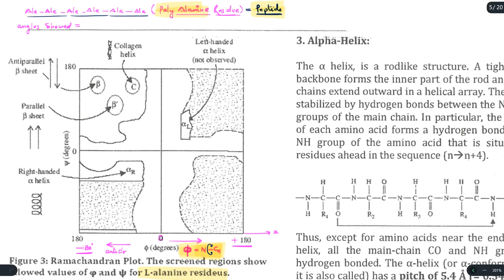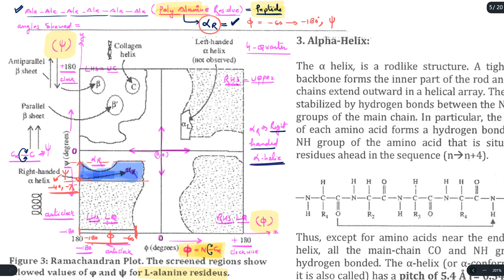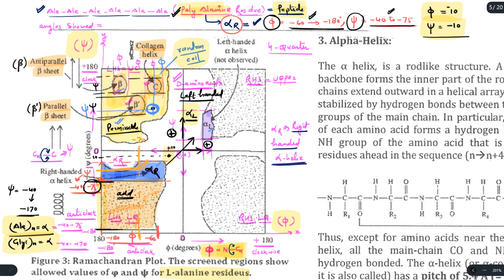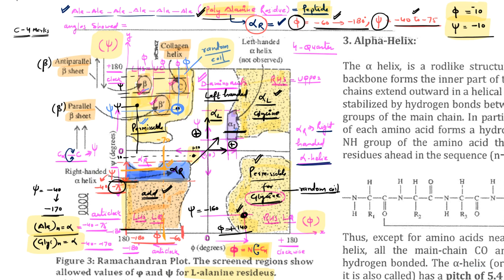Ramachandaran Plot & Secondary Conformations (BC/32)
PROTEINS | Biochemistry | CSIR-NET LIFE SCIENCE & GATE |Online Class Series 2022 | Crash Course | BiLS – THE BIO POINT

Current Video Information:
1. This video is a part of CSIR & GATE – Life Sciences Series 2022.
2. We have discussed the following topics in this video:
# Ramachandaran Plot or Stearic Contour Diagram: Basic principle and presentation of possible phai (φ) & psi (ψ) dihedral angles on the plot.
# Secondary conformations of Proteins: Types & underlying H-bonding features.
# Alpha Helices and beta Sheets.
# Beta turns.
# Tertiary structure of proteins.
# Protein Motifs and Domains.
# Quaternary structure of proteins.

To download Pdf of the live class, Class Notes, and Quick updates related to CSIR & GATE Examinations you can join our telegram channel.

About Us :- Happy to introduce ourselves as a quality platform for CSIR-NET and GATE preparations for subject Life Sciences. We are designed to nurture all level students whether they have any short of subject or question processing difficulties because of their M.Sc. or Pre-M.Sc. issues. We are again happy to say that Hindi medium students find similarly confidence to grow with easiest teaching and practice schedules of BiLS. We stand with the most quality result producing setup in the field of Life sciences focusing to develop highest satisfaction in our students.
Comprehensive study material, quality teaching, in-class daily question solving approaches, week-end tests, unit tests, minor and mega tests, pre-exam doubt relook sessions are parts of our blended strategy to develop desired level of subject expertize of each student enrolled with us. We welcome you as an aspirant with full of commitment, dedication, co-operation & right efforts to join us.
Stay in touch with your queries, suggestions, views and information to help us to serve you better for grabbing your dreams in the most progressive fields of Life Sciences, Biotechnology, Biochemistry, Zoology, Botany, Microbiology, Genetics, Bioinformatics, etc.